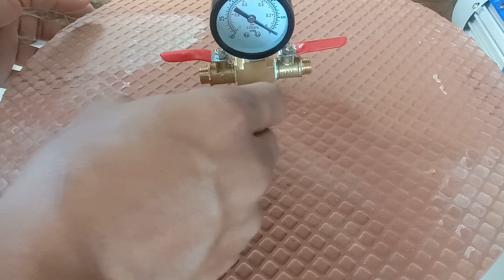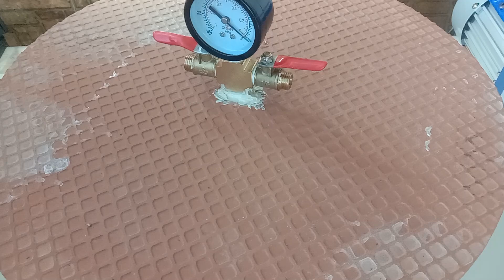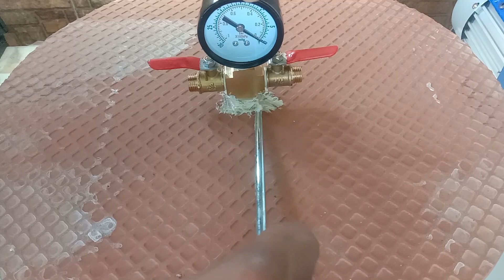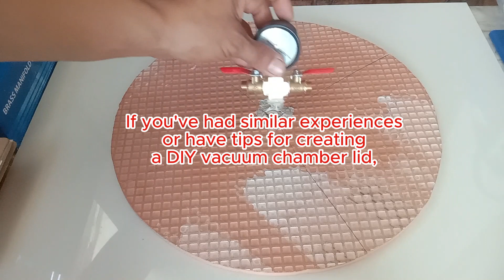Vacuum Chamber Lid made from a Floor Tile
DIY vacuum chamber lid using a floor tile didn't quite work out this time, but that's okay! Sometimes, failure leads to the best lessons and improvements for future projects. If you've had similar experiences or have tips for creating a DIY vacuum chamber lid, we'd love to hear from you!